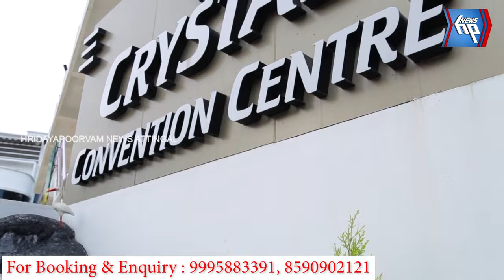അഞ്ചും നാലും പുറത്തിറങ്ങി